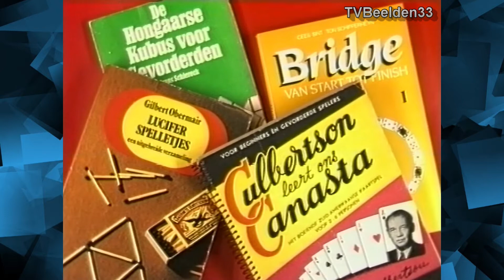Veronica Reclameblok (20-04-1999)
Veronica reclameblok uit 1999, met de volgende adverteerders:
- Febréze.
- Ariel.
- Veronica Magazine.
- Bertolli.
- Smiths.
- Tijd voor vis.
- Supertramp (CD).
- Danone.
- Grolsch.
- Libertel.
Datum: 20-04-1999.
Bron: VHS.